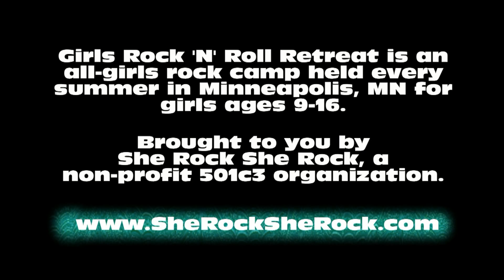She Rock She Rock Presents: Girls Rock 'N' Roll Retreat - Code Yellow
She Rock She Rock Presents:  Girls Rock 'N' Roll Retreat
Code Yellow:  Carly Neville, Nara Casperson, Mercedes Leum, Katja Pfahnl, Billie Forester, Lisa Sweet, Sylvie Broeker.
Band Coaches:  Sam Stahlmann, Allie Pikala.

O'Gara's Bar & Grill, St. Paul, Minnesota, July 19, 2013.

Girls Rock 'N' Roll Retreat is an all-girls rock camp held every summer in Minneapolis, MN for girls ages 9-16.